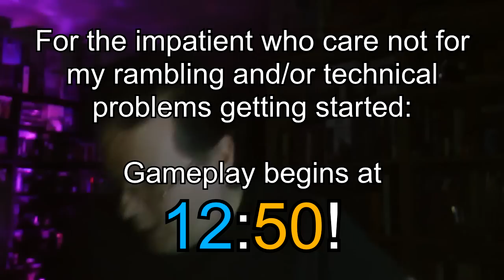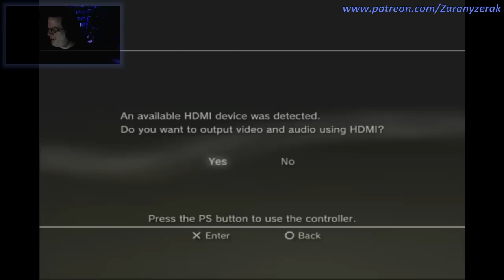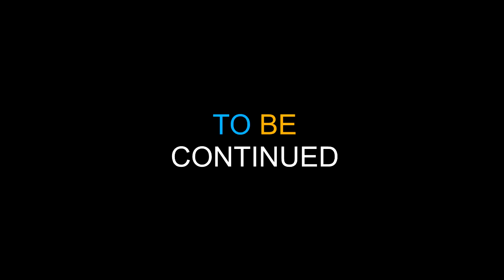Zaranyzerak Plays Portal - Level 1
Playing Level 1 of the cult favorite Portal for the first time!